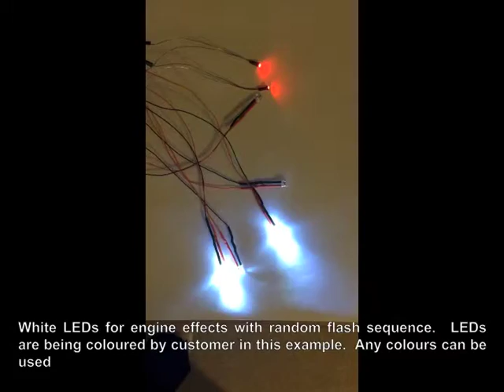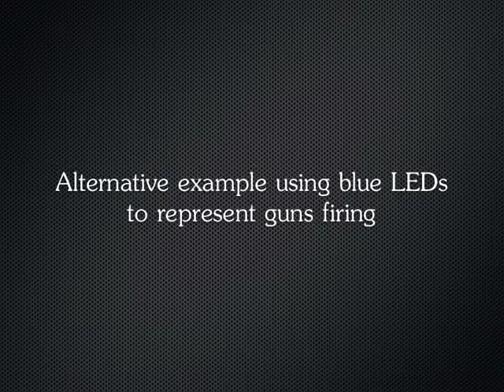Imperial Knight Lighting Effects Kit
Pre-programmed chip on a small PCB to create various lighting effects for an Imperial Knight including glowing eyes, engines firing and guns firing.  A custom lighting kit.

Thank you to Mr Harding for permission to use the video of his lit model.
Copyright of JS Miniatures 2015.